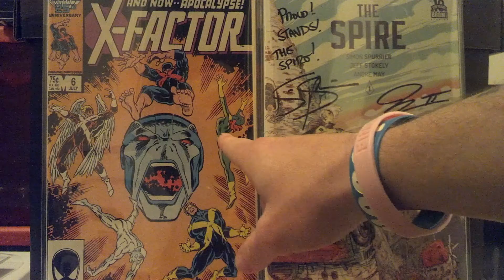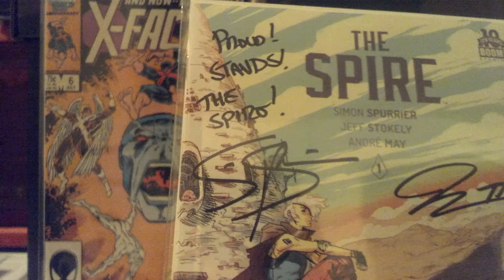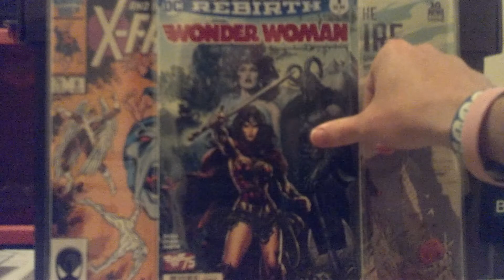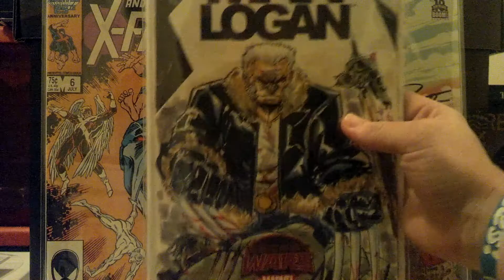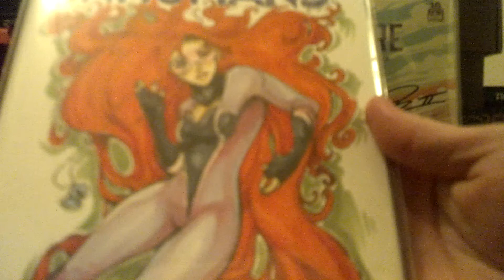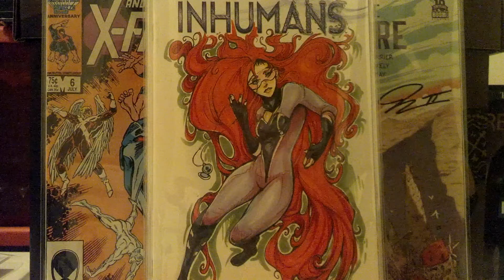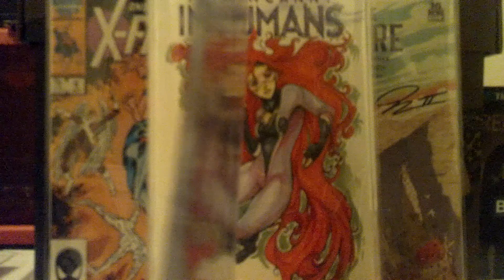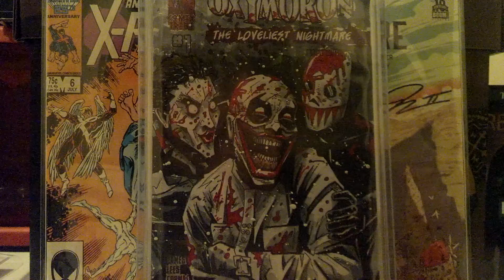Amazing Murfinator 1028 Contest Entry!